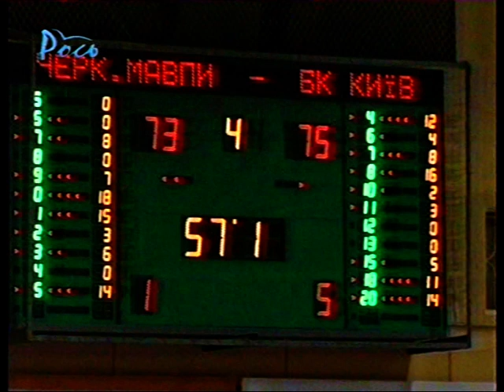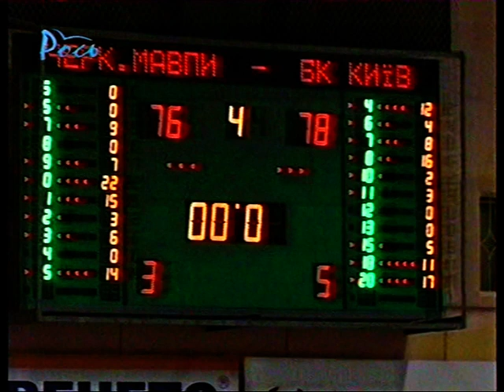2006-10-31, Cherkasky Mavpy - BC Kyiv, Part 4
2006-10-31, Cherkasky Mavpy - BC Kyiv, Season 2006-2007, Superleague Ukraine. Video Part 4.